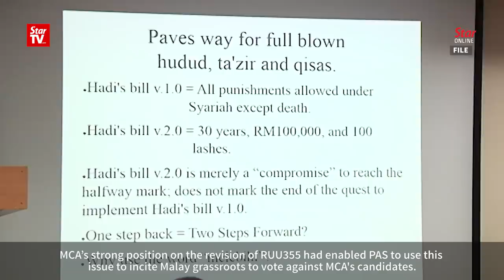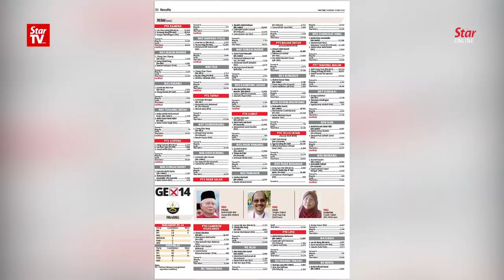Liow will not seek re-election in MCA polls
MCA president Datuk Seri Liow Tiong Lai said he will not seek re-election in the coming party polls and pledged to continue to transform, stabilise and strengthen the party, following the party’s big defeat in the just-concluded GE14.

In his first press conference since May 9 after chairing a central committee meeting at the party headquarters, Liow also listed the Goods and Services Tax, cost of living, MCA’s strong stance against RUU355, and three-cornered fights as some of the reasons for the party’s defeat.